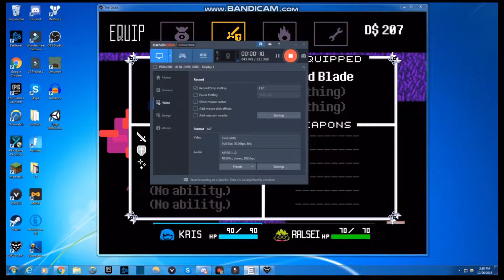Got 3 glasses of milk for dinner? Normal. (Deltarune Lets Play) Ep7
Why I haven’t been uploading you ask? Reason: Zzzzzzzzzzzzzzzzzzz. I just haven’t found any time to edit. I finally finished editing this one so Enjoy!
Also I deleted the “seasons” from the deltarune lets plays and JSOC Rewind because it made no sense.